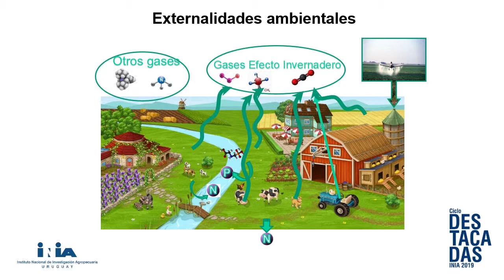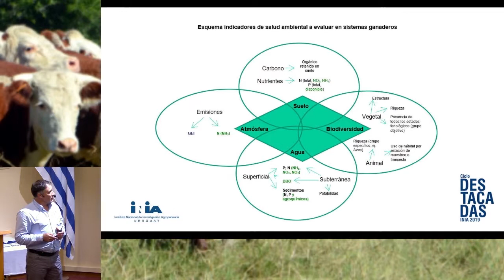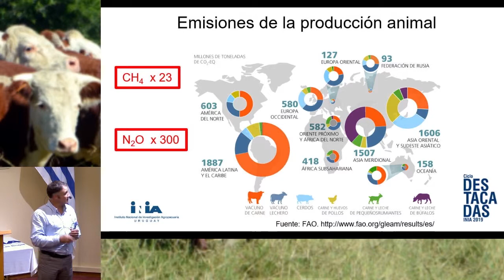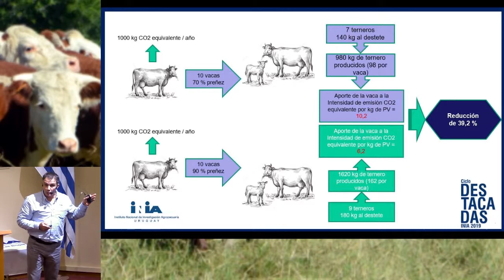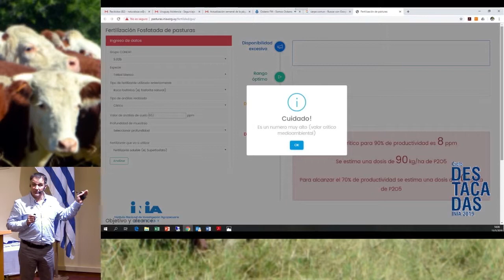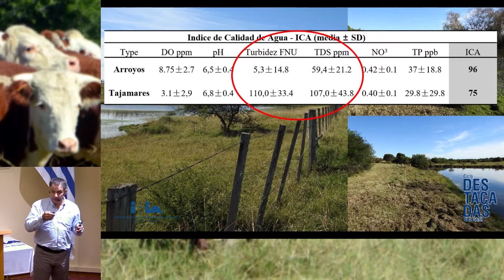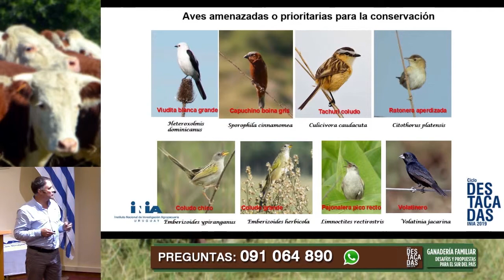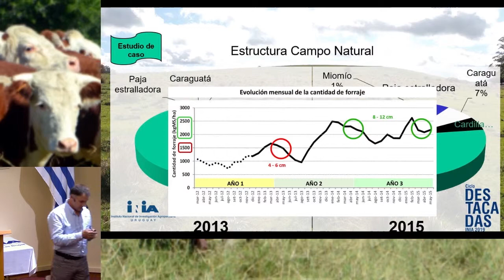Jornada de Ganadería Familiar en el Sur - Oscar Blumetto (INIA)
La Dirección General de Desarrollo Rural (DGDR – MGAP), el Instituto Plan Agropecuario (IPA), el Secretariado Uruguayo de la Lana (SUL) y el Instituto Nacional de Investigación Agropecuaria (INIA) organizaron la Jornada de Divulgación "Ganadería Familiar, desafíos y propuestas para el Sur del país" realizada el pasado 16 de mayo de 2019 en INIA Las Brujas. Participaron productores y técnicos privados y de instituciones vinculadas a la temática.